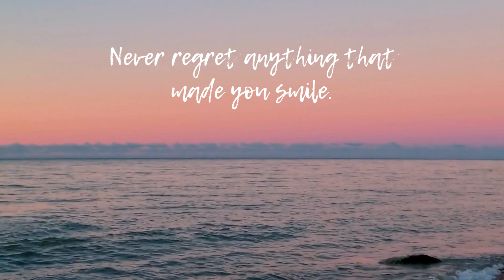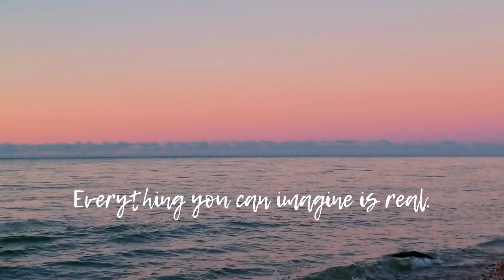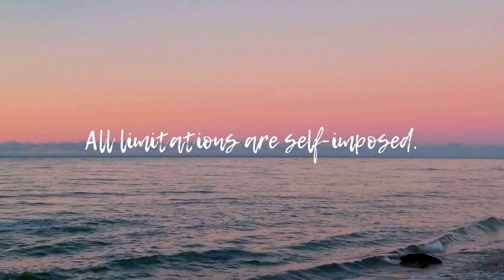Enchanting Quotes For Everyday Life.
Enchanting Quotes For Everyday Life. This video made possible through . The videos are licensed free by the following creators;

Clear sky nature sea by dabatepatvideos from pexels

Thank you to Youtube Audio playlist; In 3 - Godmode.mp3

Please like and follow their Instagram I Twitter I Facebook accounts. Thank you so much!